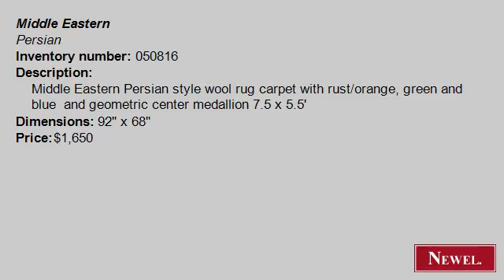Antique Middle Eastern Persian style wool rug carpet with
- Newel.com: Antique Middle Eastern Persian style wool rug carpet with rust/orange, green and blue and geometric center medallion 7.5 x 5.5' (Middle Eastern, Persian, textile/rugs, rug/carpet, wool) (Newel Art and Antiques, New York City)